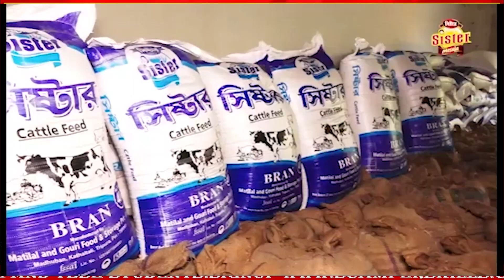প্রদেশ তৃণমূল কংগ্রেসের সাংবাদিক সম্মেলন